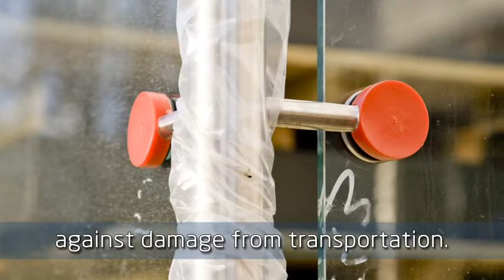Bolt-On Steel Balcony install in London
Sure glad we have moved on from this! This was a project we did back in 2010 in Gwynne road installing bolt-on balconies. We achieved an average of around 6 per day installed, we thought that was impressive but fortunately we are now regularly enabling install of over 20 per day! Now there's no men underneath and soffits are preassembled.